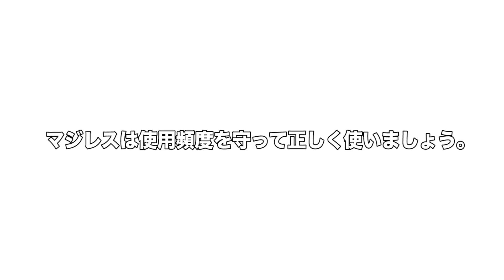友達との会話でマジレスしかしないドッキリしたら、口論に！？